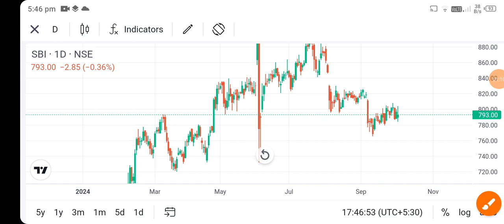sbi share news today l sbi share price today l sbi share latest news l sbi share news l sbi share